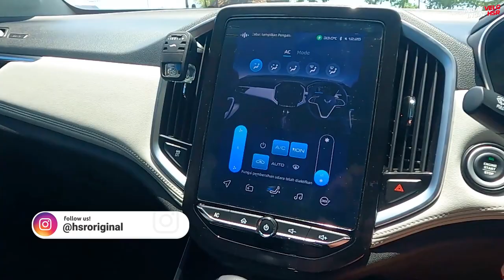Modifikasi Wuling Almaz RS Turbo Buat Roadtrip